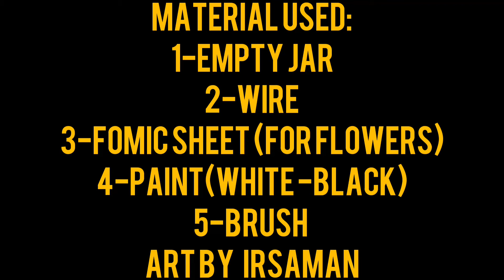Making Vase from waste Jar......A beautiful Art by IRSAMAN